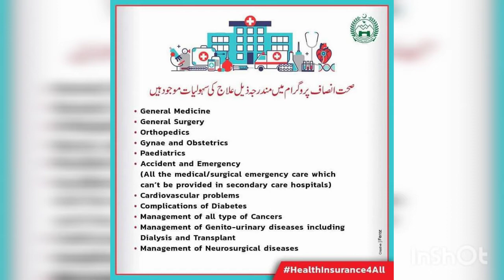Free Health Card For All KPK - Complete Detail - Sehat Insaf Card || PM Imran Khan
وزیر اعظم عمران خان نے جو وعدہ خیبر پختونخوا کی عوام سے کیا تھا، وہ پورا کردیا.
صحت سہولت پروگرام کے لئے خیبر پختونخوا حکومت سالانہ 18 ارب روپے خرچ کرے گی.
خیبر پختونخوا کے لوگوں کو شناختی کارڈ کے ذریعہ ہیلتھ انشورنس ملے گی.
خیبر پختونخوا خکومت کا صخت سہولت پروگرام کو پورے صوبے تک توسیع کا تاریخی اقدام، وزیر اعظم عمران خان کی موجودگی میں معاہدے پر دستخط.
خیبر پختونخوا کی عوام کو کسی رجسٹریشن کی ضرورت نہیں، تمام خاندانوں کو اس پروگرام میں شامل کردیا جائے گا.
صحت سہولت پروگرام کا معاہدہ اگلے پانچ سالوں تک جاری رہے گا.
خیبر پختونخوا کے 60 لاکھ خاندانوں کو 10 لاکھ روپے فی خاندان علاج کے لئے فراہم کئے جائیں گے.
خیبر پختونخوا کی عوام پورے ملک کے ان تمام سرکاری اور پرائیویٹ ہسپتالوں سے مستفید ہوسکیں گے جو اسٹیٹ لائف کے ساتھ منسلک ہے۔